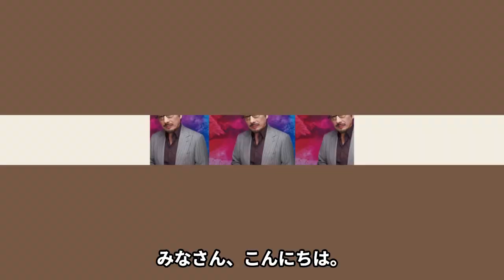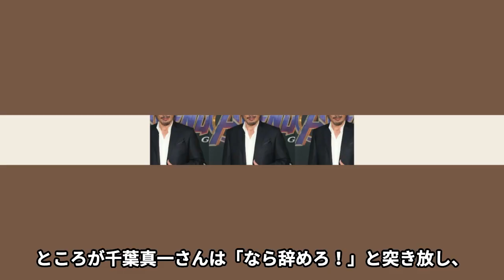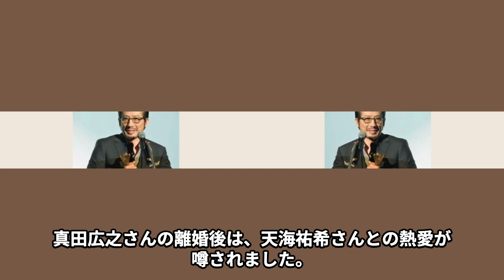真田広之が師匠・千葉真一と絶縁した原因…“熟年再婚”の真相に言葉を失う…「里見八犬伝」でも有名な俳優の現在の年収額に驚きを隠せない…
日本のドラマや映画でご活躍してきた真田広之さん。

2003 年「ラストサムライ」でハリウッドに進出し、

その後も映画や人気ドラマに出演し、ハリ ウッドで成功を収めています。

競争の激しい世界を舞台にした俳優は、実力があるのは当たり前であり、

その中で成功するには 人として周囲から尊敬され、

愛されることも大切なのかもしれません。

今回は真田広之さんが師匠・千葉真一さんと絶縁した原因や

“熟年再婚”の真相、現在の年収額